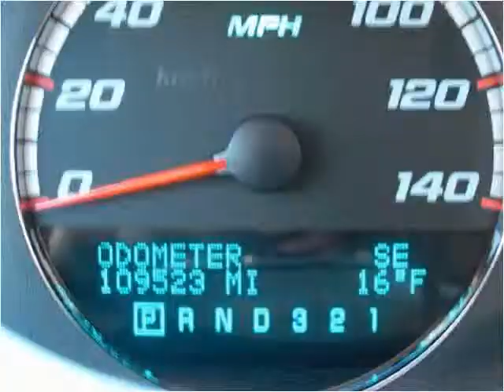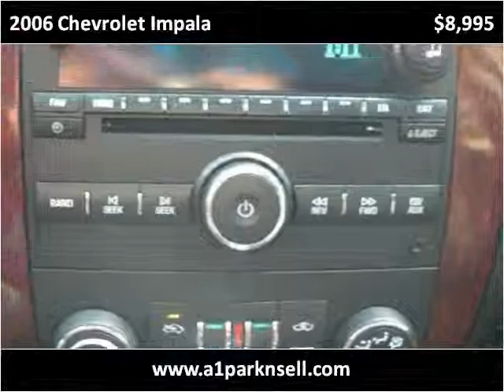2006 Chevrolet Impala Used Cars Monroe MI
This 2006 Chevrolet Impala is available from A1 Motors Park N Sell.